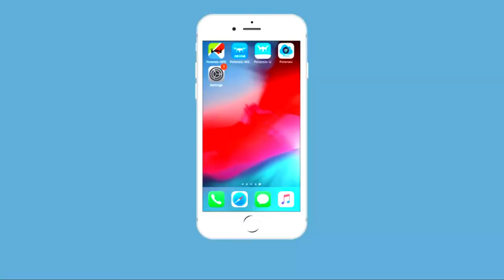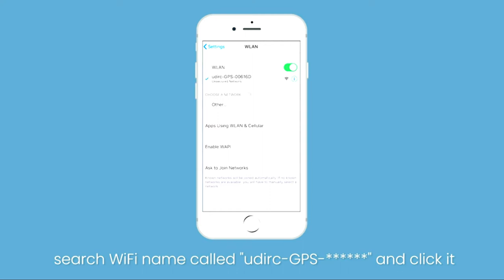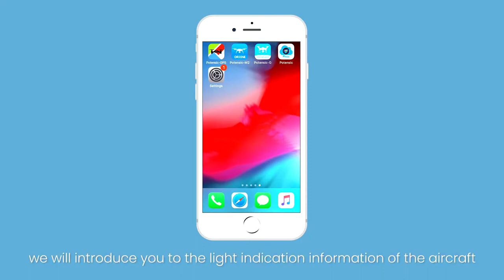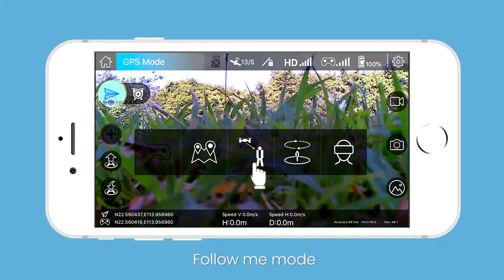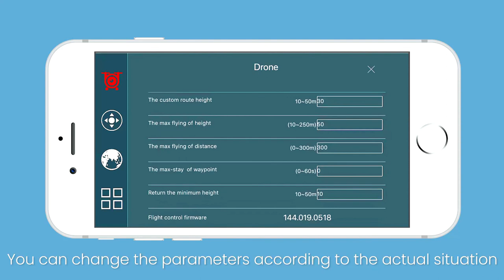HOW TO CONNECT DRONE CAMERA TO PHONE 2021 | HOW TO CONNECT DRONE CAMERA TO PHONE SINHALA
SHAHAN TECHNO

THIS VIDEO DESCRIBE HOW TO CONNECT DRONE CAMERA  TO PHONE 2021 | HOW TO CONNECT DRONE CAMERA  TO PHONE SINHALA

 HOW TO CONNECT DRONE CAMERA  TO PHONE SRI LANKA
 HOW TO CONNECT DRONE CAMERA  TO PHONE 2021
 HOW TO CONNECT DRONE CAMERA  TO ANDROID
 HOW TO CONNECT DRONE CAMERA  TO COMPUTER
 HOW TO CONNECT DRONE CAMERA  WIFI